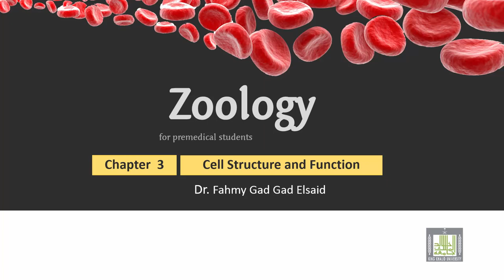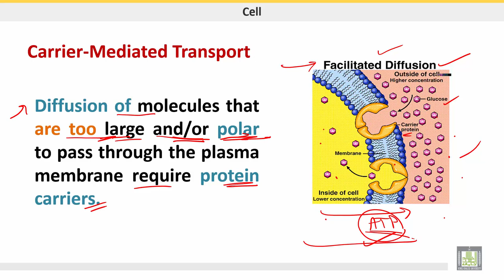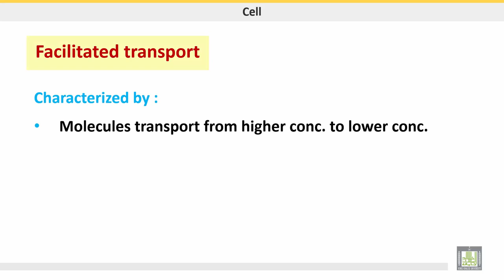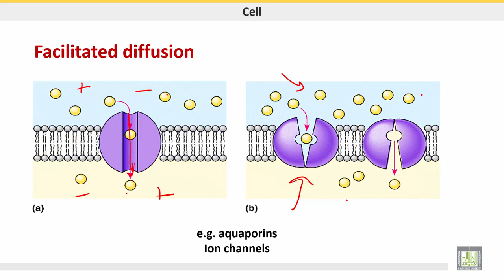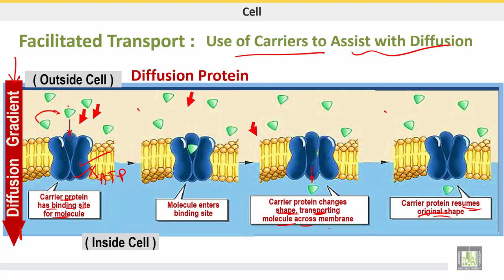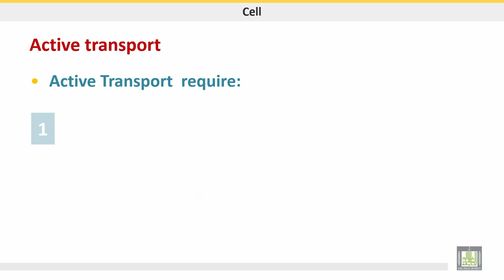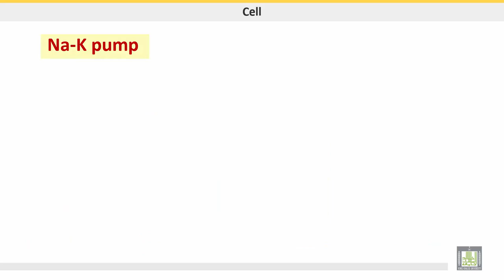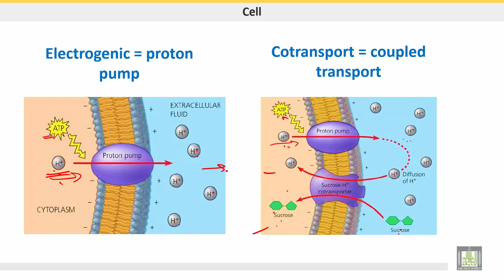علم الحيوان Zoology | الوحدة 3 | Types of transport - Carrier-mediated transport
الدرس 7 : Types of transport-
Carrier-mediated transport
1- Facilitated diffusion
2- Active transport